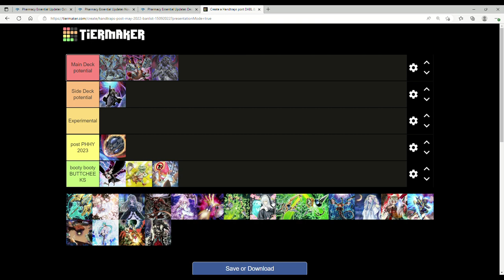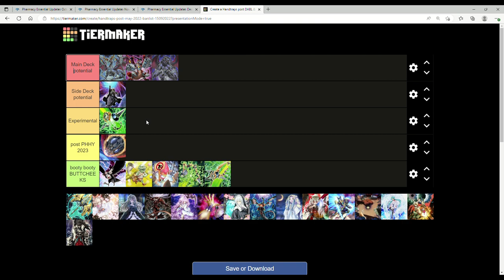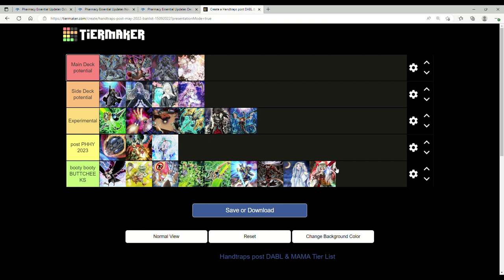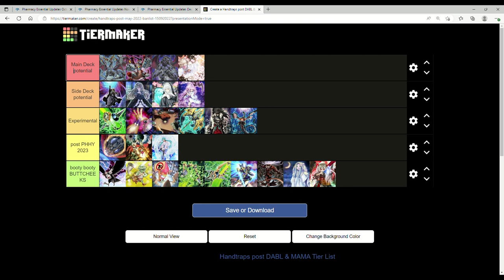SO MANY HANDTRAPS! Yugioh Handtrap Tier List December 2022 and post PHHY